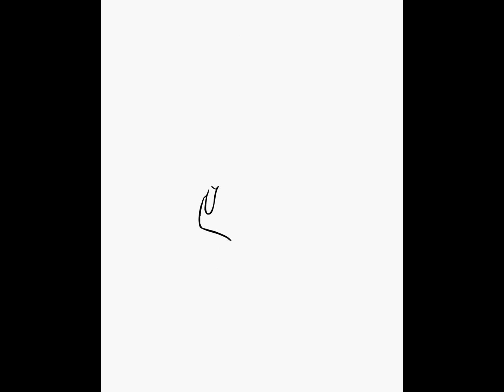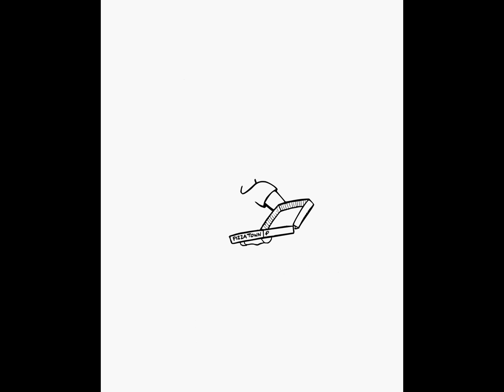Corporate animation for awards ceremony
Corporate animation for awards presentations. Created Mar 24 2014. Videos were played individually on a big screen as awards were given out showing each persons personality.